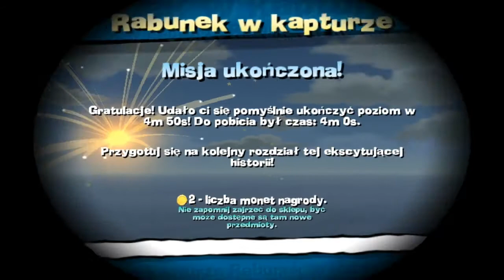Zagrajmy w Worms 4: Totalna Rozwałka cz. 4. "Magiczne potyczki"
Przed nami walka z kolejnymi trzema magami. Pierwszy z nich dysponuje specjalnymi maszynami kontrolującymi wiatr, drugi posiada potężną fortecę i mordercze bronie, ostatni zaś szykuje dla nas pojedynek rycerski.